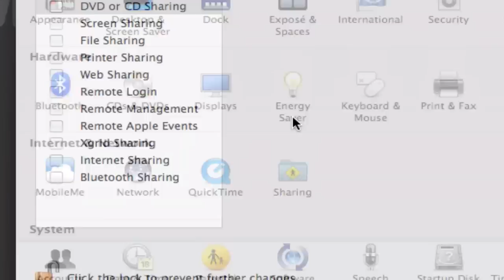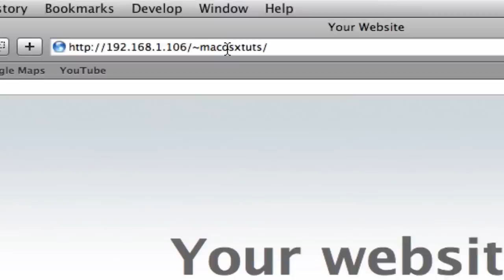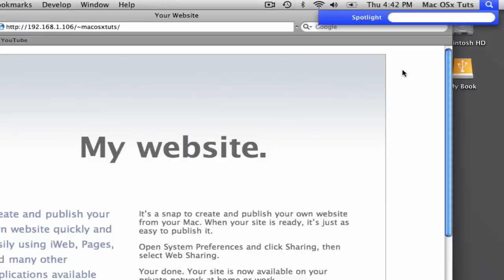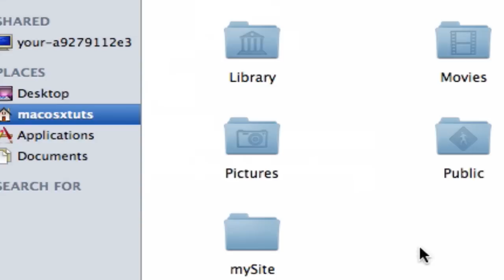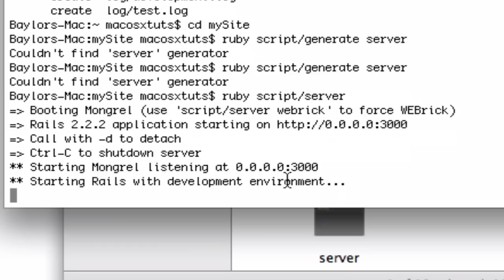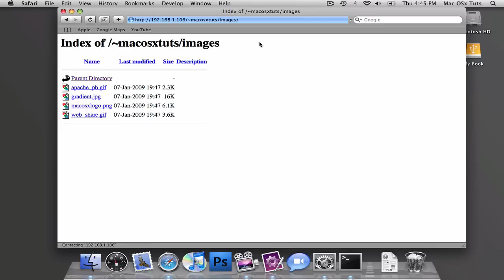How to set up PHP and Ruby On Rails in Leopard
So to start off my screencasts I decided to get you up to speed with my setup so you can follow my screencasts in the future!